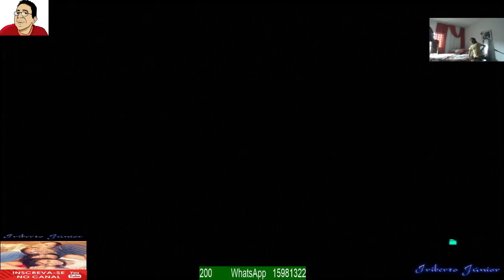Pes 2018 Myclub :Ball Opening Agente Beckham ( enfim um preta)